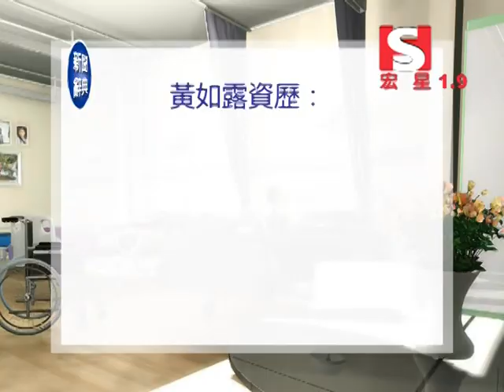宏星週報07102011_3